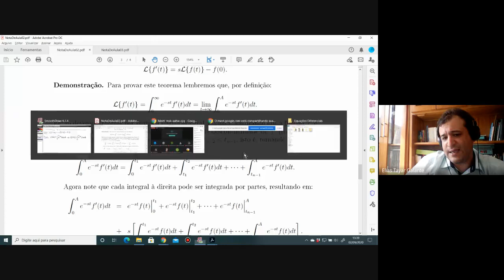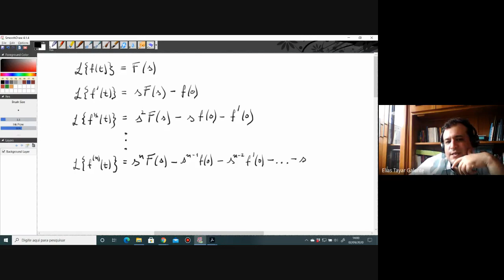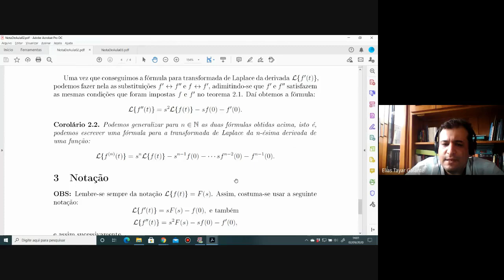07 Resolução de EDO por transf. de Laplace I